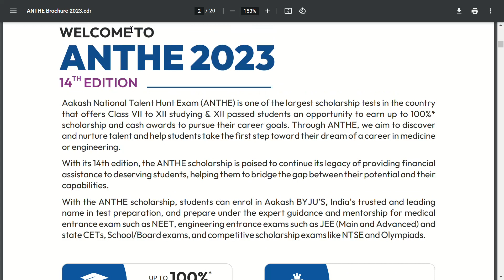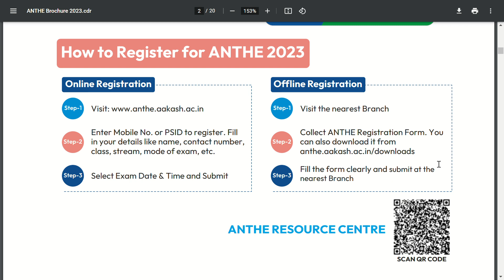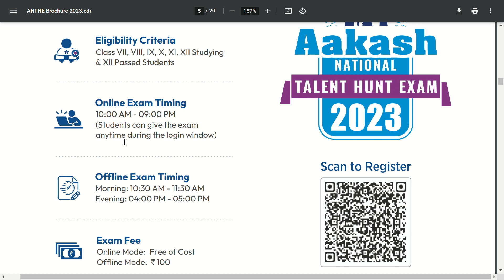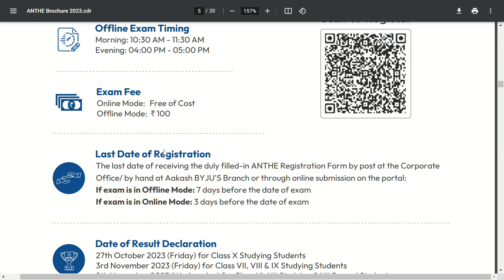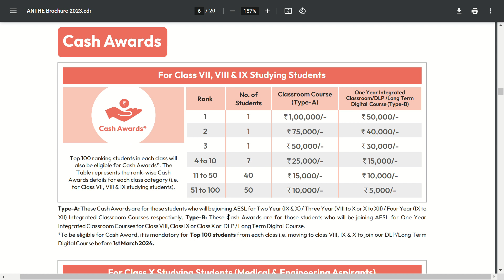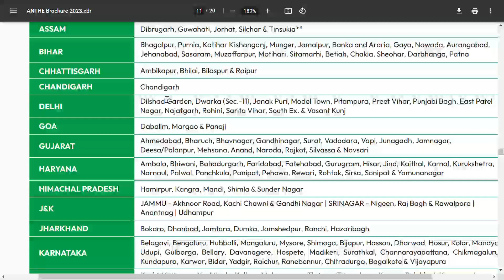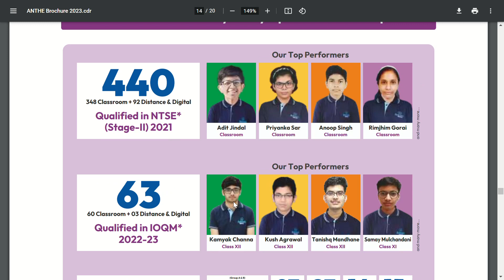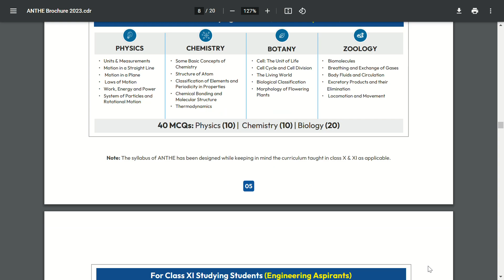ANTHE 2023 | fee structure ,syllabus, study material, scholarship ,cash award | Aakash Institute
Hello Guys,
I am Vardhan Mittal
In this video i have shared my two years experience in aakash institute and told u about aakash Faculty, Test , Study material , Classroom , Fee etc.

And for any question or suggestion please comment in the comment box .